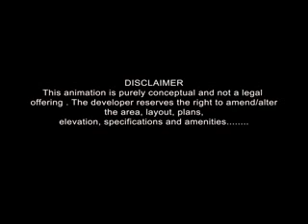landmark crown walkthrough